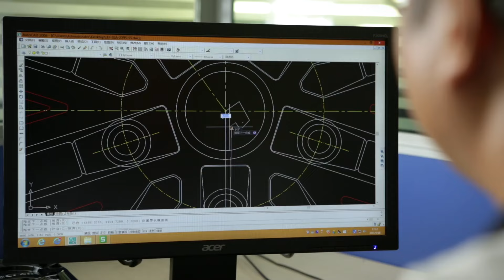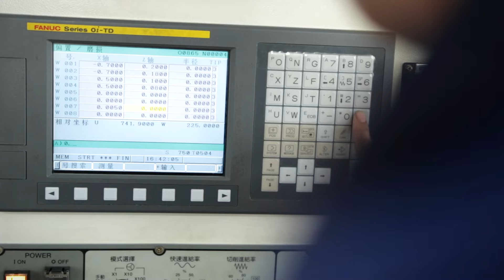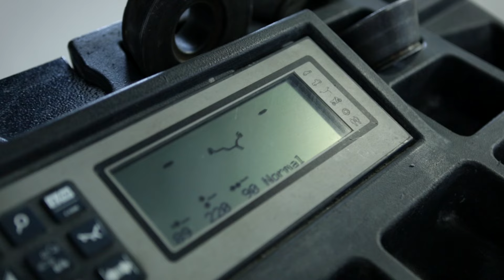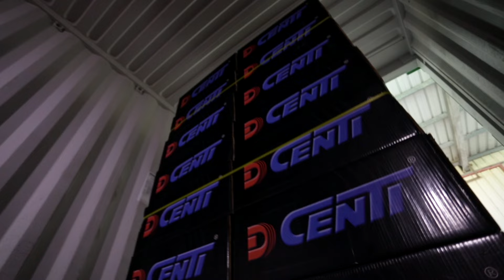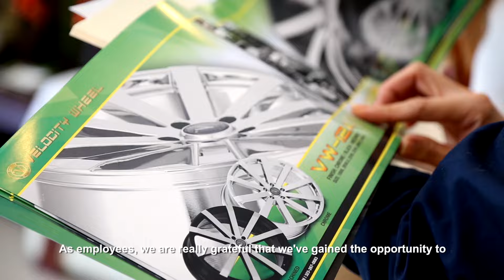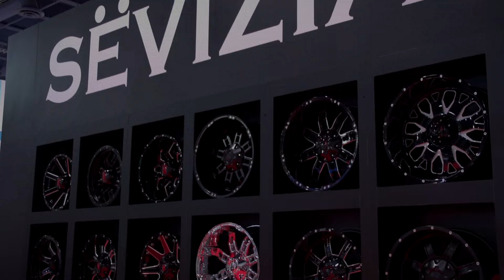Dcenti short final